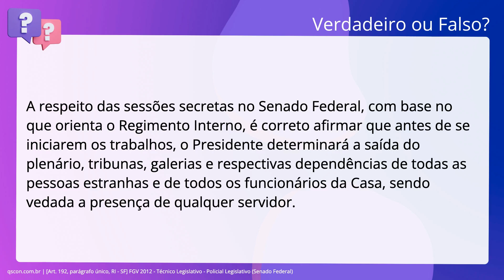QScon Direito: [Art. 192, parágrafo único, RI - SF] FGV 2012 - Técnico Legislativo - Policial Legisl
Art. 192, parágrafo único, RI SF | FGV 2012 | Técnico Legislativo Policial Legislativo | (Senado Federal)

A respeito das sessões secretas no Senado Federal, com base no que orienta o. Regimento Interno, é correto afirmar que antes de se iniciarem os trabalhos, o. Presidente determinará a saída do plenário, tribunas, galerias e respectivas. dependências de todas as pessoas estranhas e de todos os funcionários da Casa,. sendo vedada a presença de qualquer servidor.

Gabarito: Falso